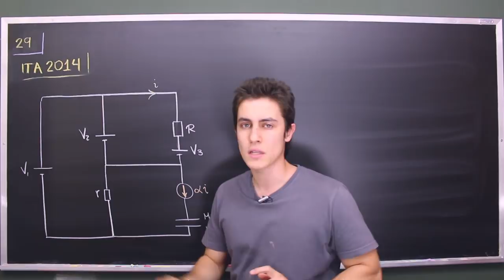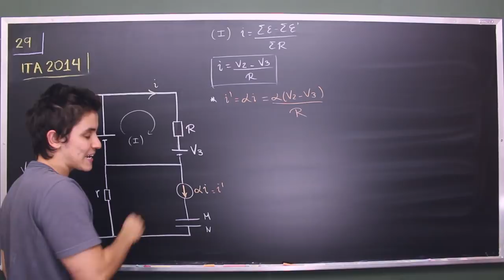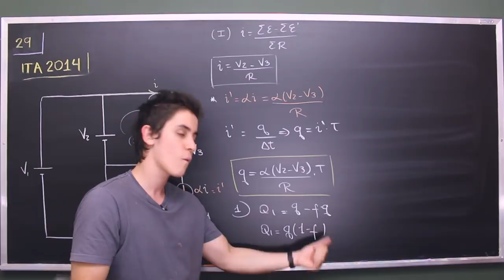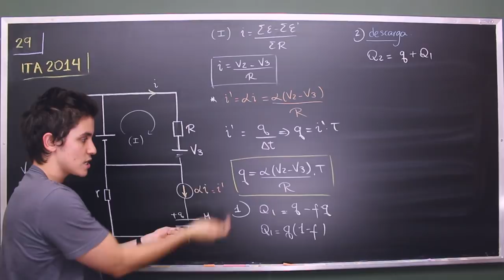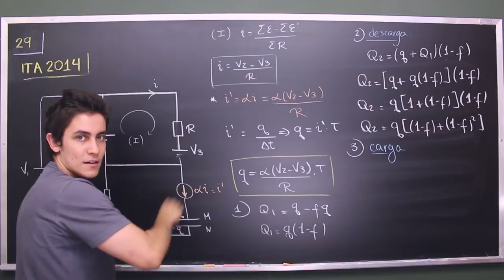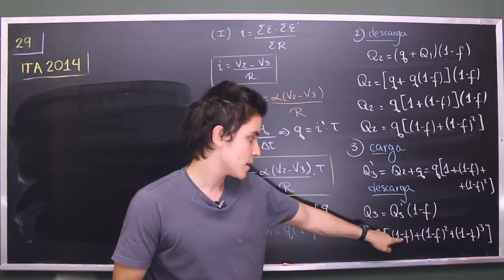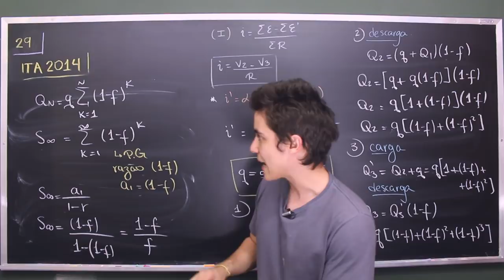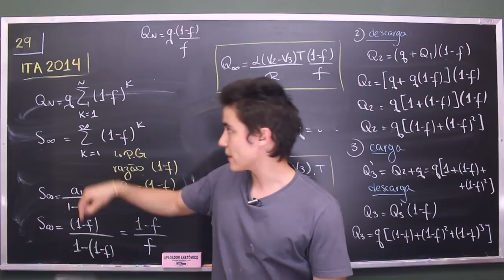Questão 29 | ITA FÍSICA 2014 Resolução